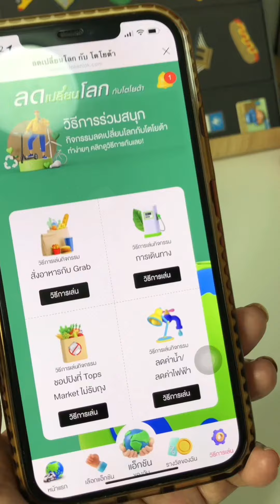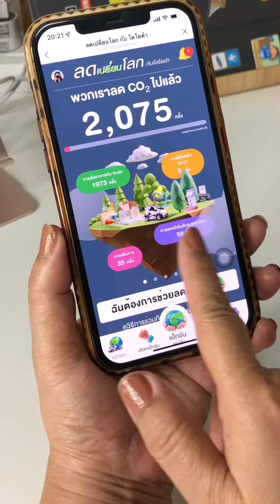มาทำชาเลนจ์กัน !! สั่งอาหารยังไงให้ได้ส่วนลด แถมรักษ์โลกด้วย